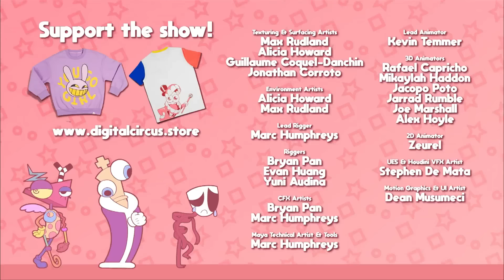THE AMAZING DIGITAL CIRCUS FANDUB VF 🎪​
Merci à Yusuka pour la voix de Pomni Raghata Bubble et la Lune😄